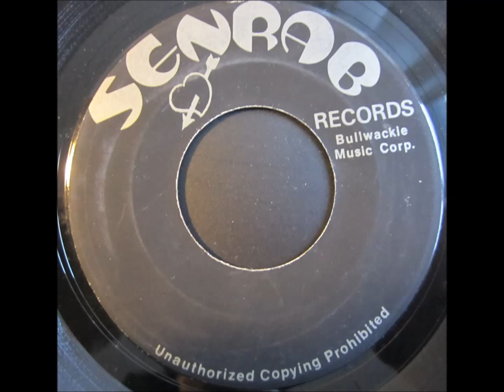Jah Tuff and Johnny Clarke - Thriller in Manilla / Version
Rare Bullwackies on Senrab.